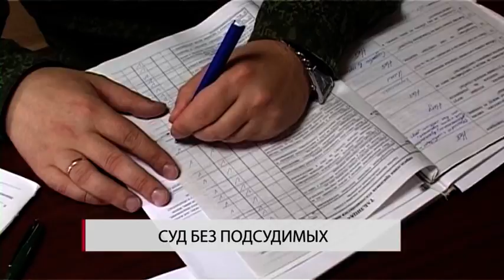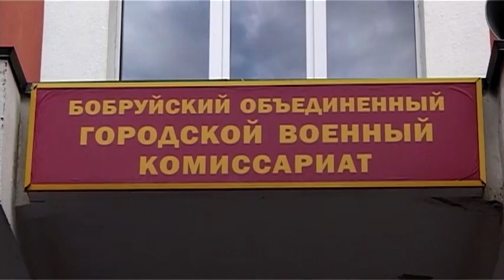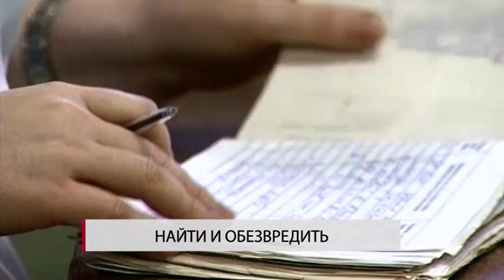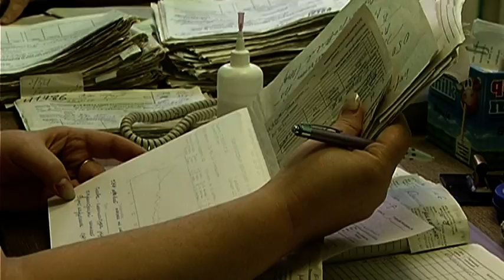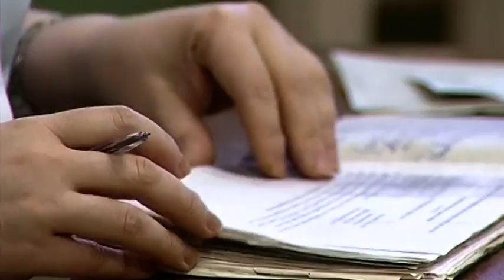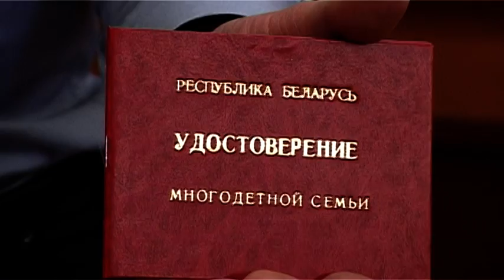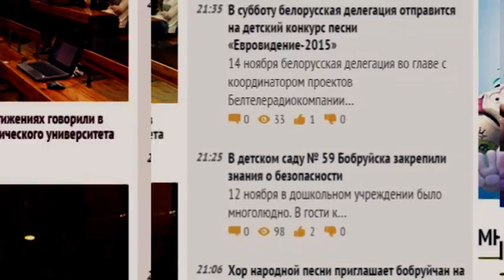Сегодня в Бобруйске 8 02 2016